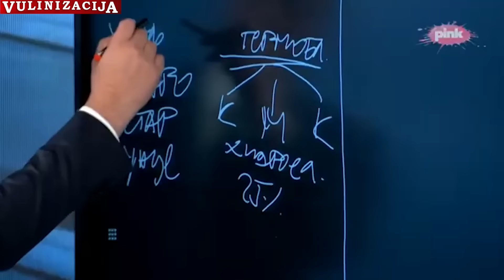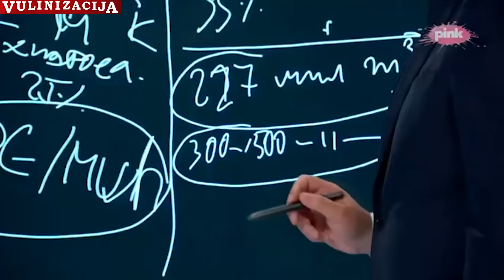Blistavi um Aleksandra Vučića - One Man Show na pinku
Predsednik na turneji "Zamajavanje naroda" gostovao je na pinku kod Goce Uzelac :)